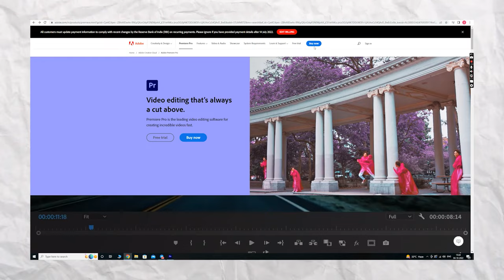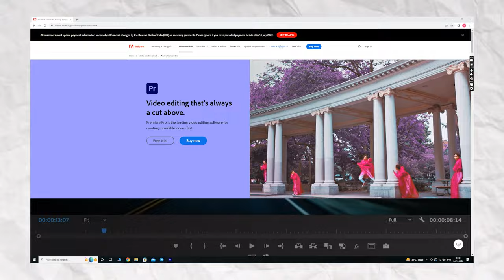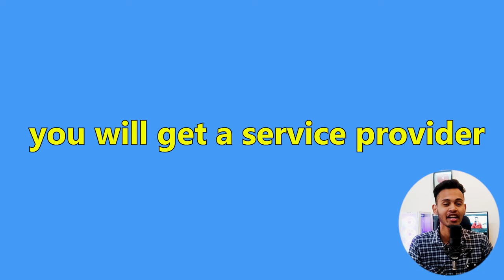is it safe to use ADOBE PREMIERE PRO CRACKED SOFTWARE? Adobe Premiere Pro Free download 2022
Cracked & Virus Free Software Chaiye??

Link of adobe premiere pro download (Lifetime free version)---

yess you heard right, 100% Virus free - Preactivted version of premiere pro.

Only Serious person message me.

Adobe premiere Pro download in Hindi